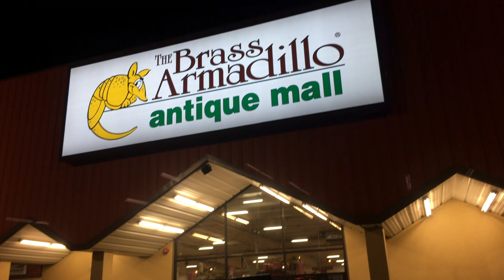20170112 Preparations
This video is about 20170112 Preparations